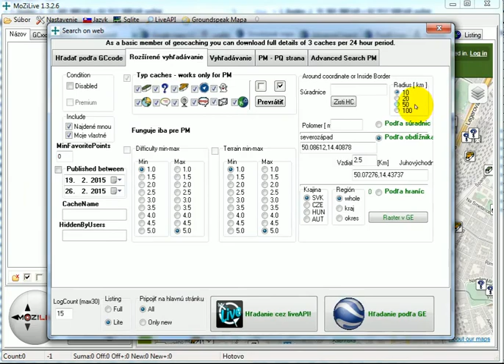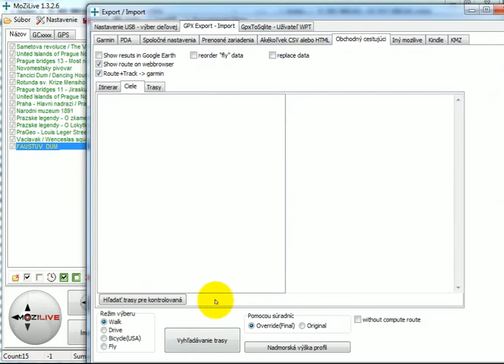Basic User v centre Prahy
Stiahnutie kesiek z mapky groundspeaku cez google earth ucet pre Basic member uzivatela. Optimalizacia pesej trasy s "leteckym" zobrazenim v google earth.